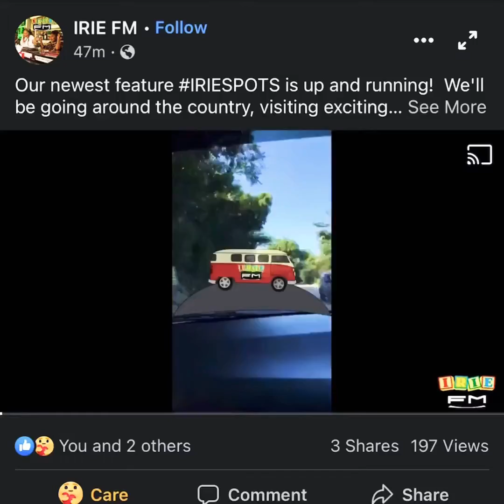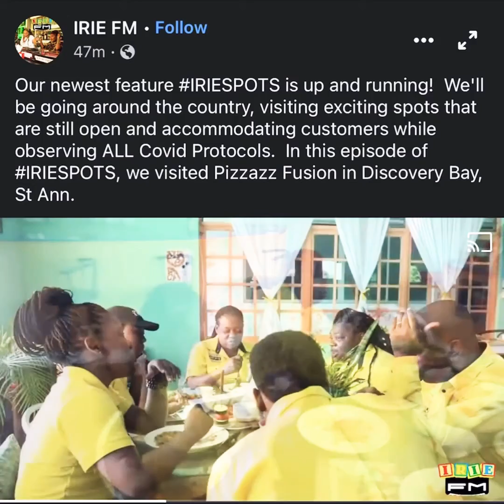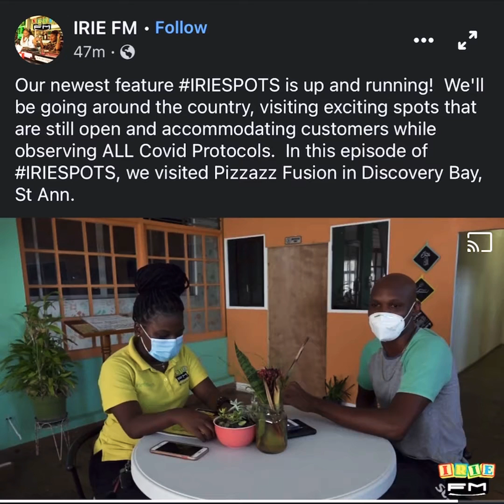IrieFM highly recommends Pizzazz Fusion! @pizzazzfusionja for seafood, pasta, burgers & much more!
We are open from 10am- 6pm daily and we deliver as far as ochi & mobay!